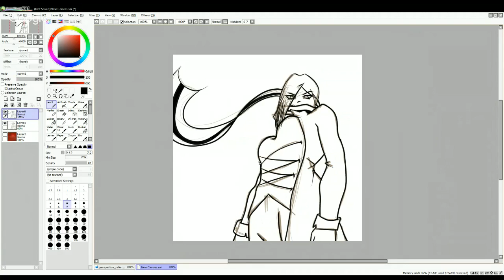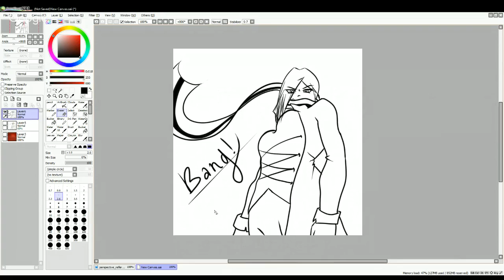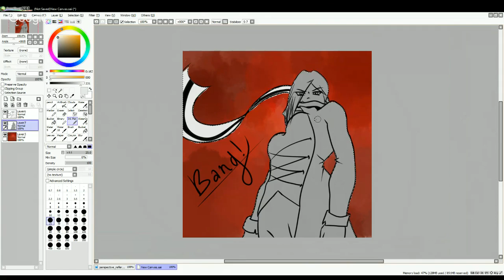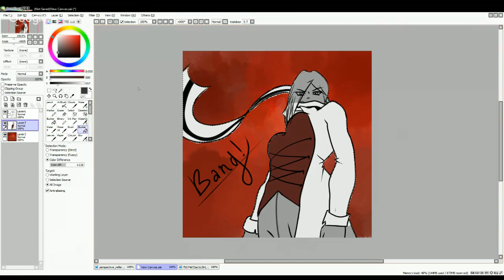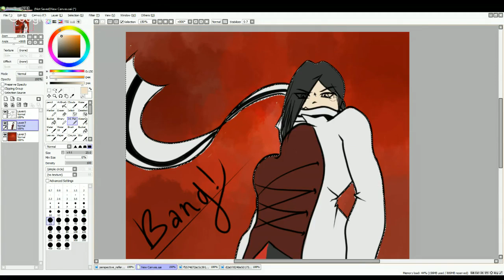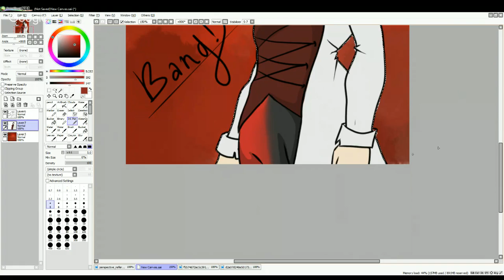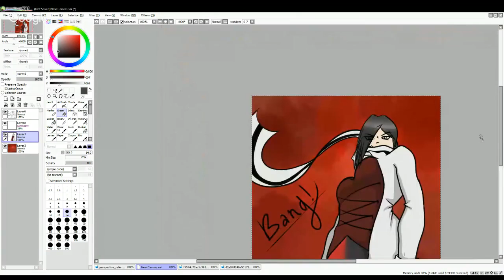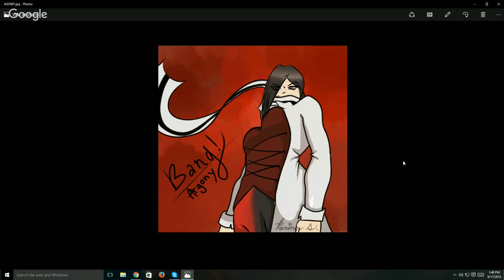Drawing Agony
Watch me draw an original character of mine!